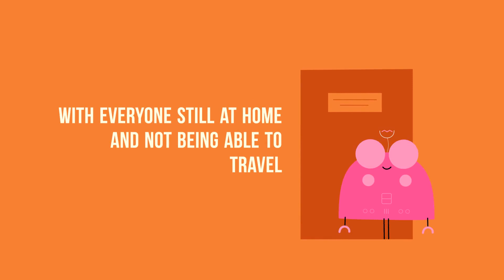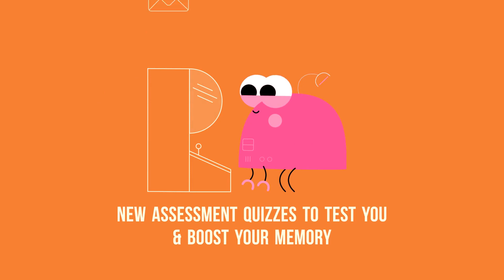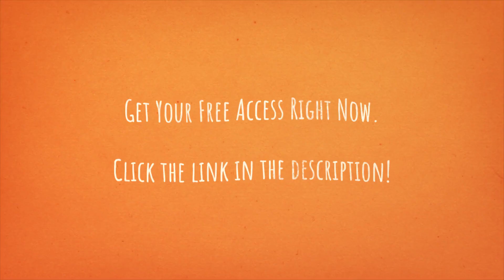Our Absolute Beginner Course is now FREE for Everyone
← Click here to access our Absolute Beginner Course free until the 8/31/2021 and our 52-page PDF Guide to learn Czech from Home.

This is our contribution to help you be productive at home. You can achieve your dream of speaking Czech, by learning on your own with our Absolute Beginner Course made FREE for this spring.
CzechClass101 is the best place to get started with the Czech language as you will get on your way to Czech fluency fast. We provide you with everything you need to maser the language.